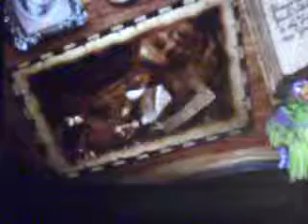The Wonderful World of SweenyTodd98's Mind episode 2 part 7